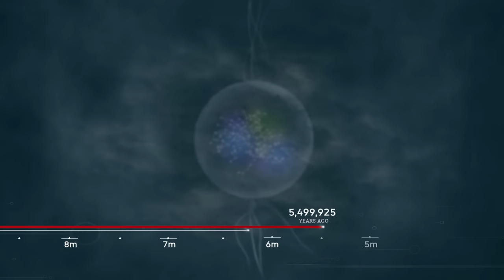The Edge of This Prehistoric Land...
After trying to learn a few survival tricks and mimics with our group we travel further than ever before!

ABOUT ANCESTORS:THE HUMANKIND ODYSSEY
Survive your evolution in Neogene Africa starting 10 million years ago. Ancestors: The Humankind Odyssey is a third-person open world survival game where you Explore, Expand, and Evolve to advance your clan to the next generation in the exciting new adventure from Panache Digital Games.